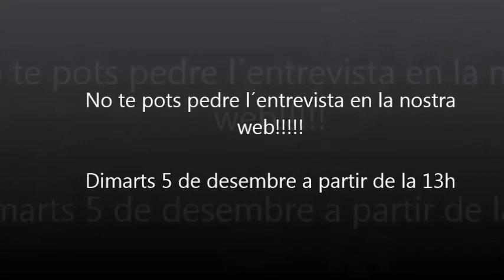Entrevista Falla Antonio Molle (Mislata)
Video promocional de l´entrevista als Representants de la Falla Antonio Molle - Gregorio Gea de Mislata
Diumenge 3 de desembre 2017.